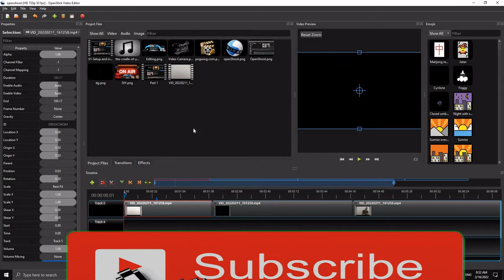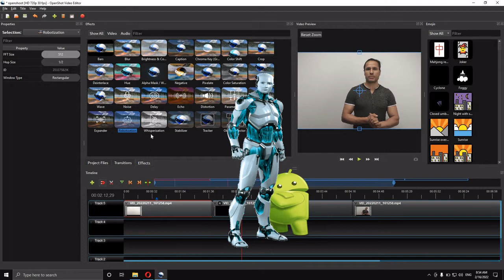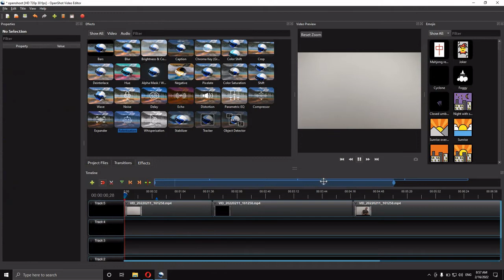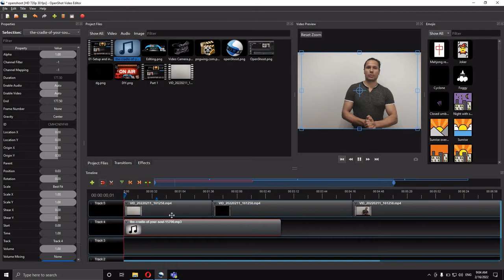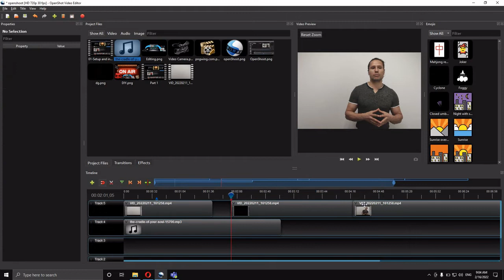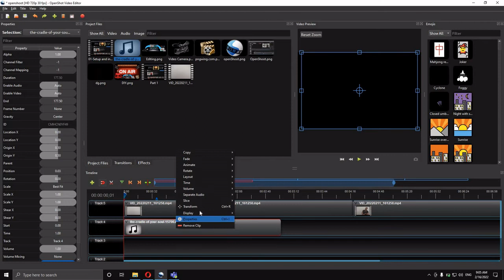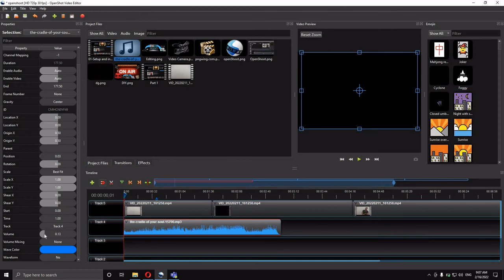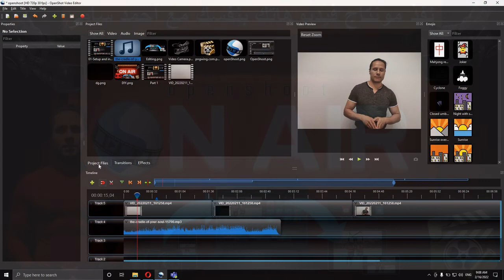05 – إضافه مؤثرات صوتيه, التحكم فمستوى الصوت, استخدام كى فرايم ببرنامج OpenShoot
05 – إضافه مؤثرات صوتيه, التحكم فمستوى الصوت, استخدام كى فرايم  ببرنامج OpenShoot
أوبن شوت بيقدم طريقه سهله للإضافه المؤثرات الصوتيه على الفيديو, زى الروبوت و الإيكو و المزيد.
شرح افضل طريقه للتلاعب بالصوت فى الفيديو مع التأثيرات.
كيفيه ادخال كى فرايم لإضافه مؤثرات فى مكان محدد بالفيديو او الصوت.
التحكم فى مستوى الصوت على مدار الفيديو او الملف الصوتى

Music Credit
the-cradle-of-your-soul-15700